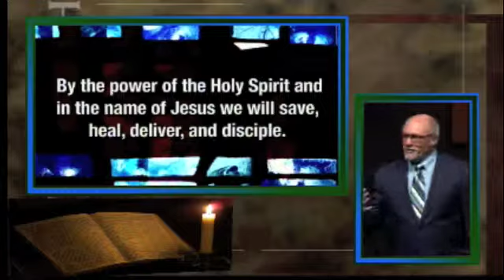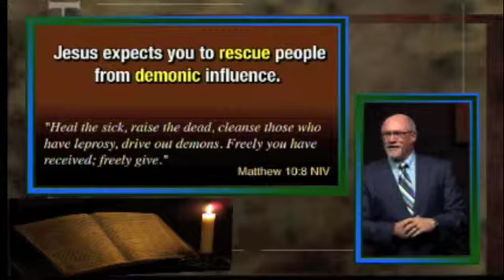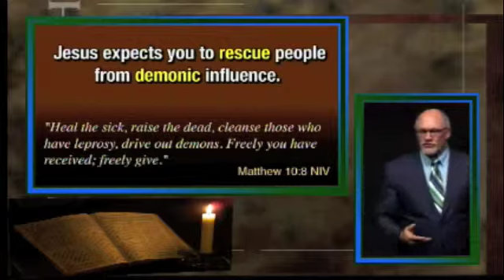Our Mission: To Deliver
Pastor Mike Manuel
NewLife Church